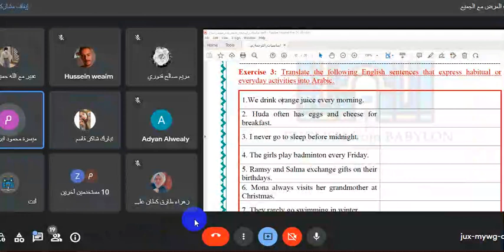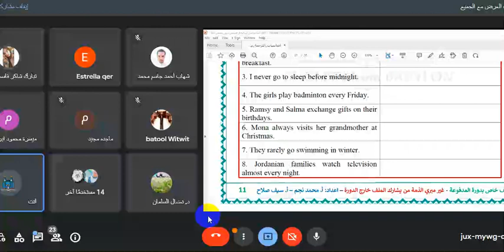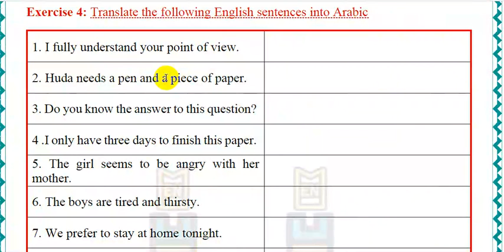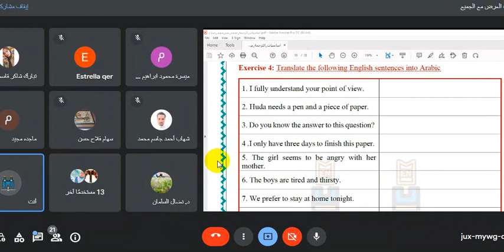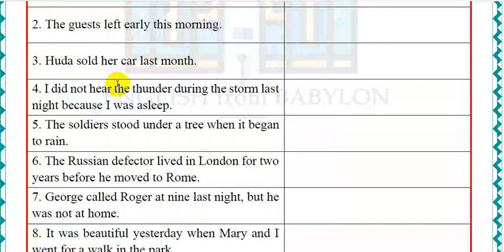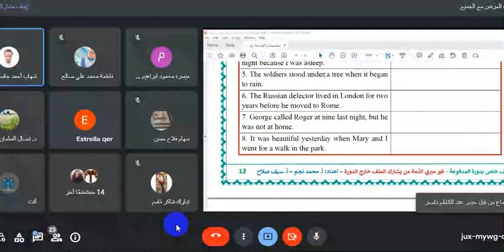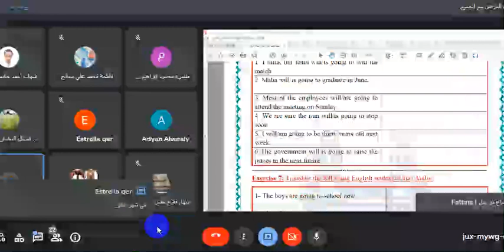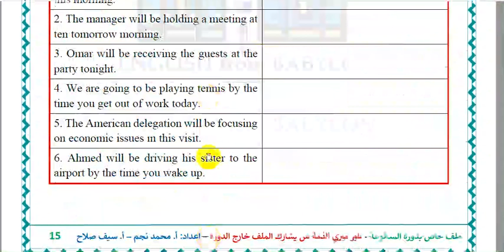5- كورس الترجمة من اللغة الإنجليزية الى العربية translation with reference to english and arabic